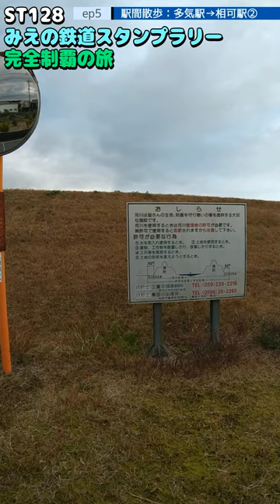ST128 ep5 駅間散歩：多気駅→相可駅② ＠三重県多気郡多気町・JR東海紀勢本線【ミジュマルと旅するみえの鉄道スタンプラリー完全制覇の旅】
〒519-2152　三重県多気郡多気町弟国
新橋東詰交差点
519-2152 Ooguni, Taki-cho, Taki-gun, Mie Prefecture
Shinbashi Higashizume intersection